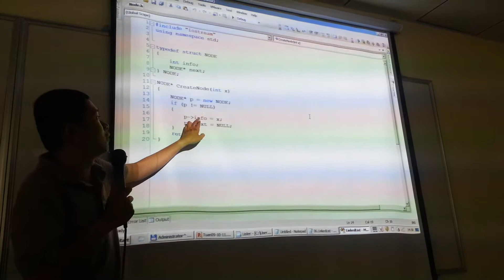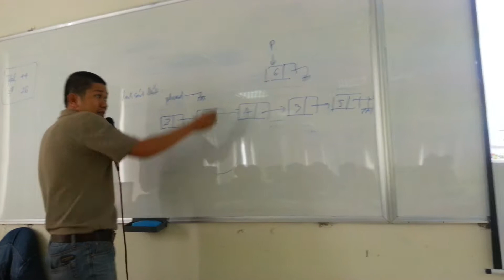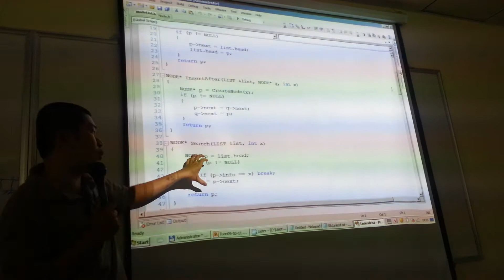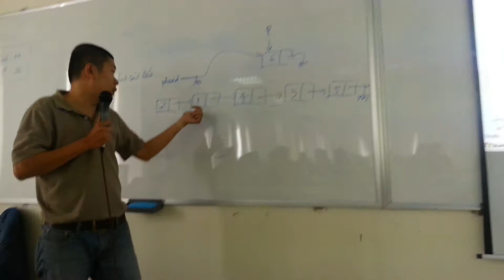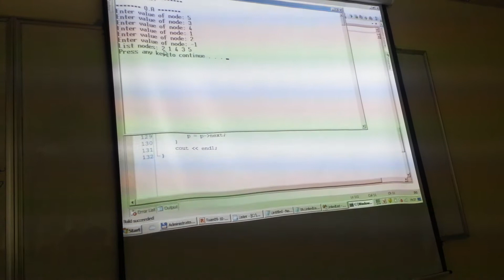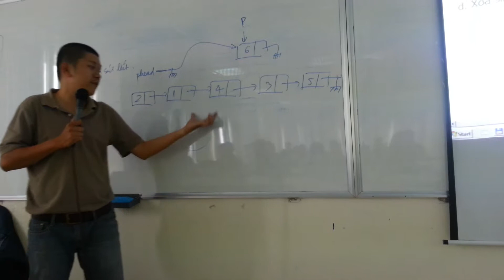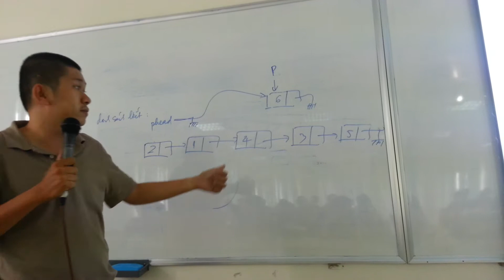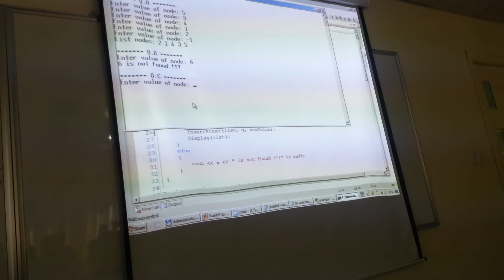[C++] Danh sách liên kết đơn - Danh sách các số nguyên